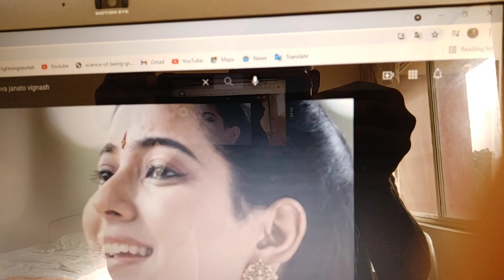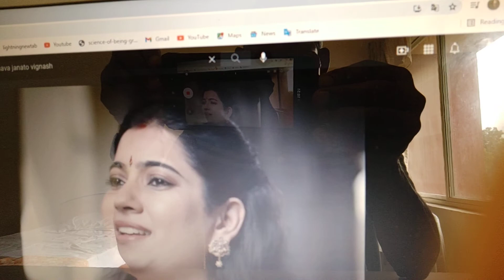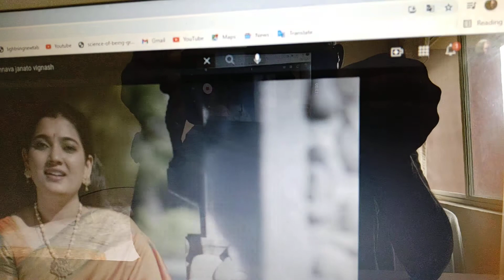Happiness, Joyful Living, Serenity, Calmness is outcome Noble thoughts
be a good person with Noble Truths, thoughts.. VAISHNAV Jan